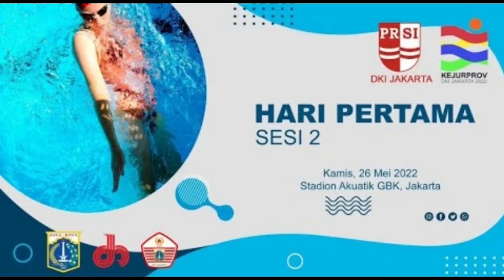Keisha | 200m | Medley | KEJURPROV DKI 2022